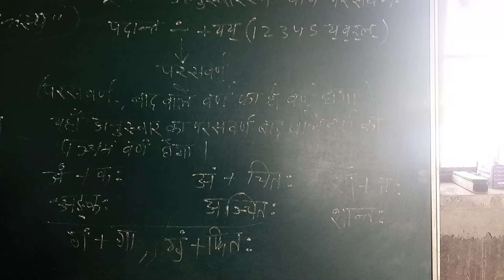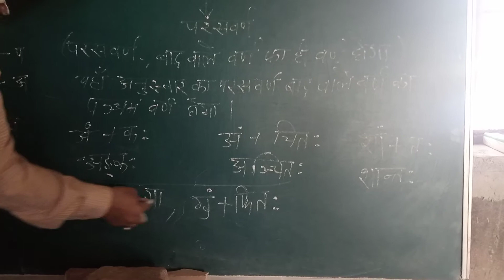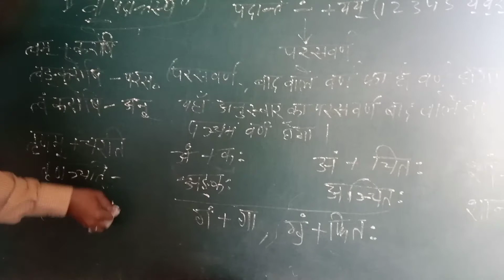पर सवर्ण सन्धि by prernavideos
पर सवर्ण सन्धि